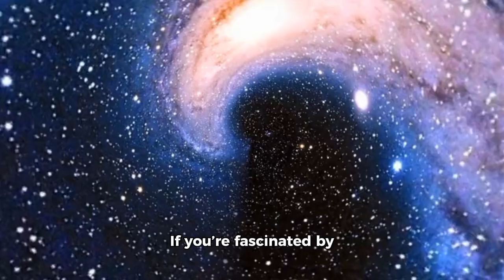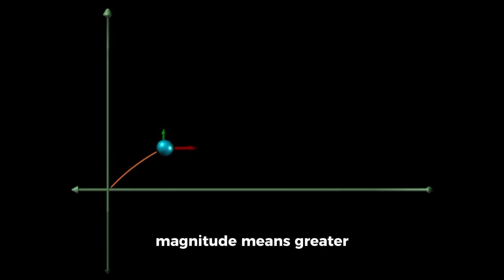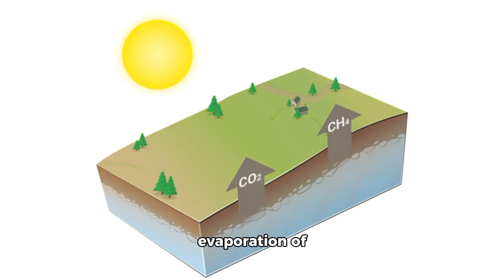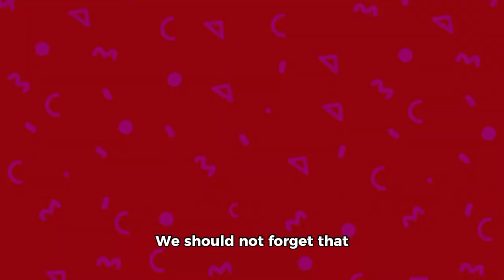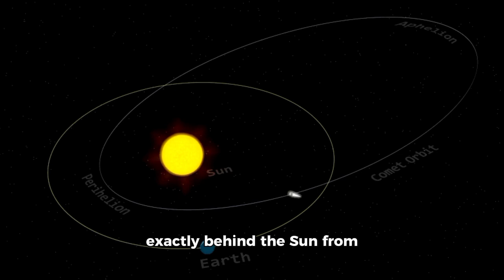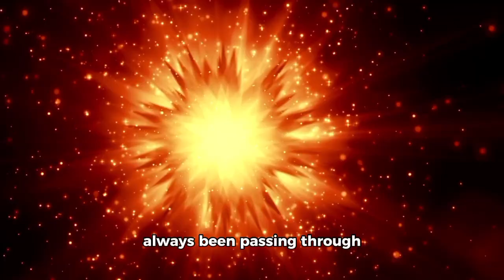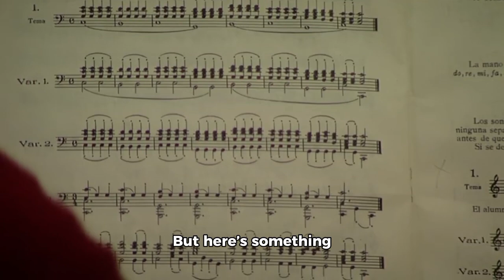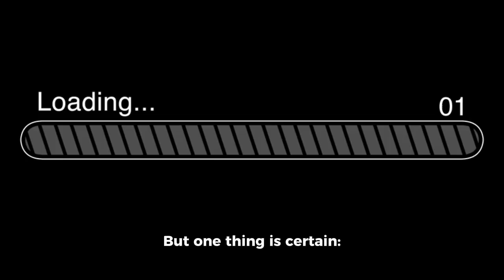3I/ATLAS Arrival Date Just REVEALED — Scientists Are in SHOCK!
The mysterious interstellar comet 3I/ATLAS is on its way — and scientists are stunned by the latest discovery. 🚀 For only the third time in history, an object from beyond our solar system is passing through, and its newly revealed arrival date has researchers buzzing with shock and excitement. What secrets will 3I/ATLAS bring from the depths of interstellar space? Could it change what we know about comets, alien worlds, and the origins of life? 🌌